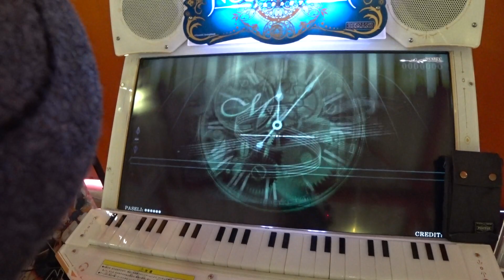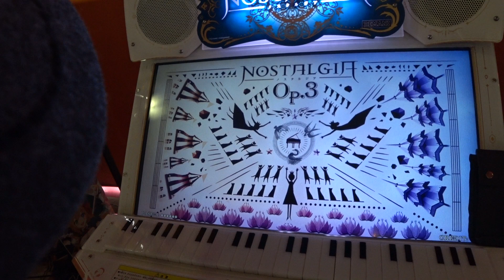【初見】ﾉｽﾀﾙｼﾞｱOp.3 Twinkle Wonderland(Real 2 Rank S)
『REFLEC BEAT』より 交換収録